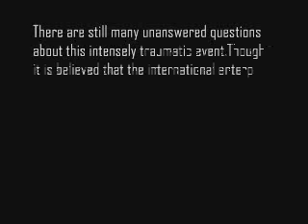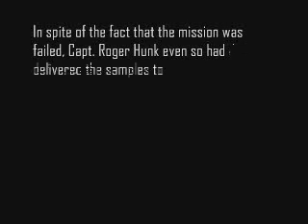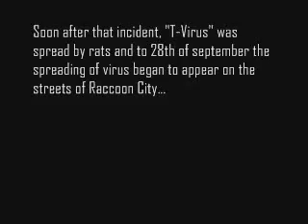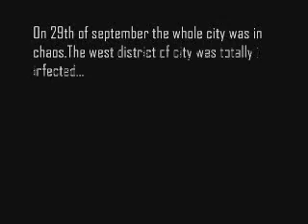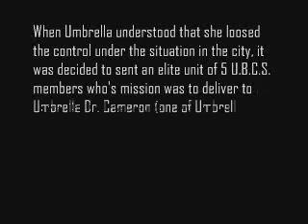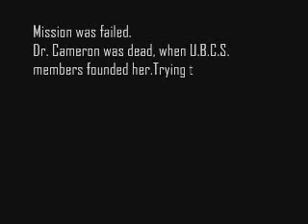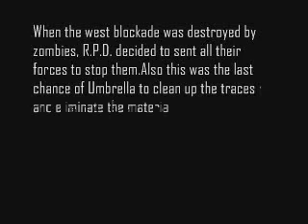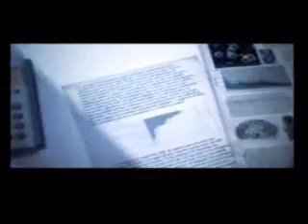Resident Evil: Outbreak - Читательская работа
Ибрагим Халидов сделал ролик, воссоздающий последовательность событий в Racoon City во время инцидента с Т-вирусом корпорации Umbrella. Как нельзя подходит к нынешнему выпуску «Видеомании».